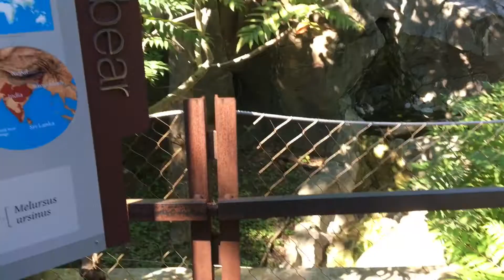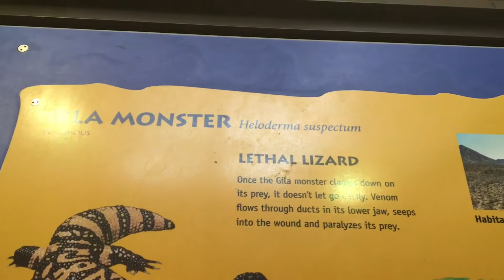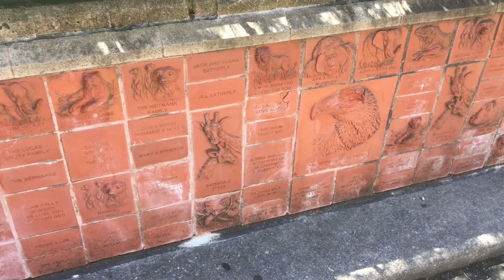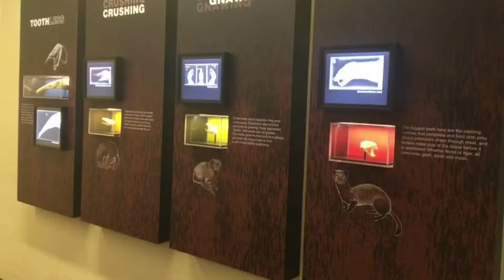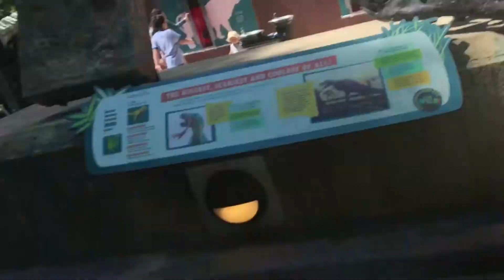Америка . Washington DC Zoo . Зоопарк в Вашингтоне столице Америки . Отдых .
Хорошо отдохни с семьёй в зоопарке. Интересно как для детей так и для взрослых.         Video in Movavi and iMovie